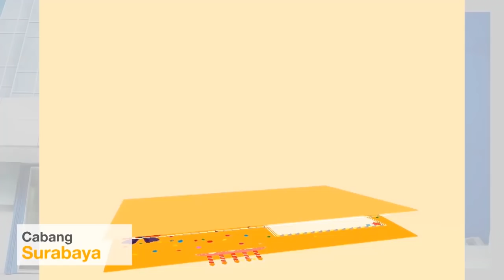Arita Anniversary 18Th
Salam Maju Jaya